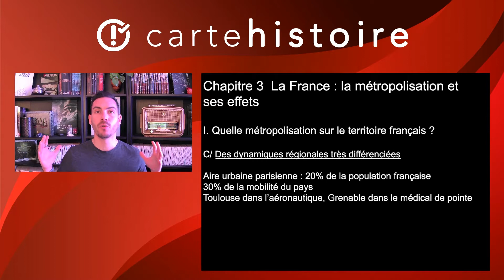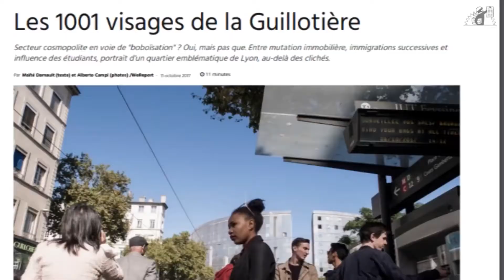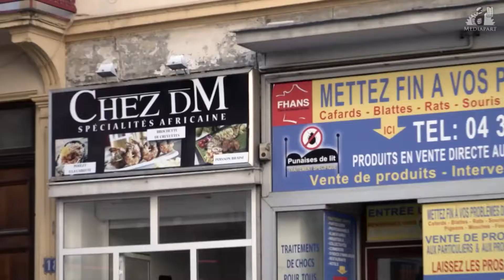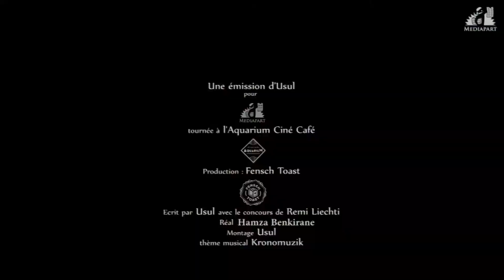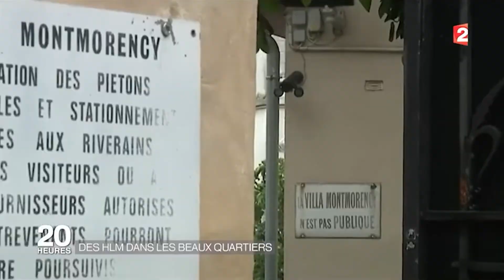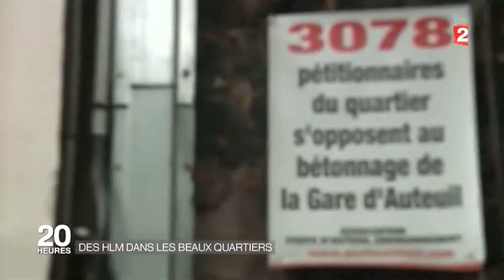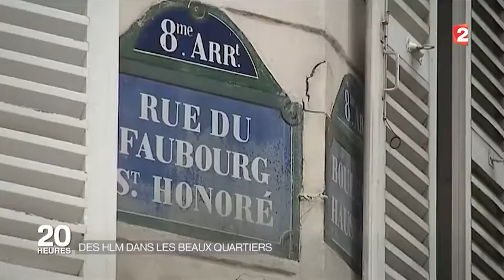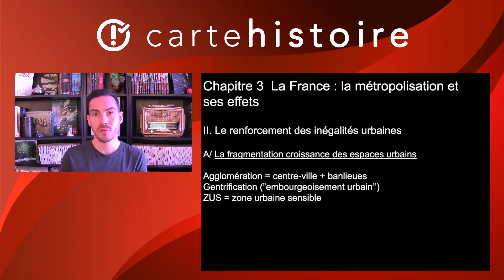GEO Première : Chapitre 3 - Partie 2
Suite des aventures en métropolisation française !